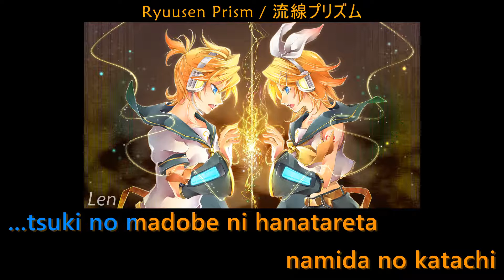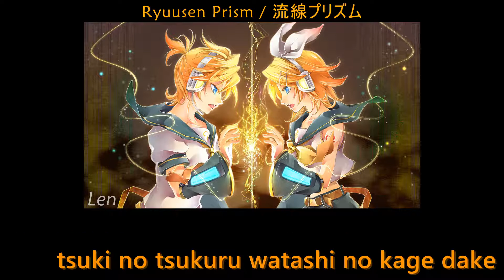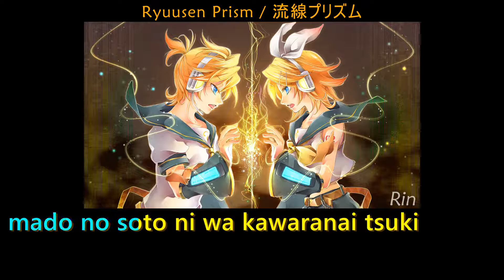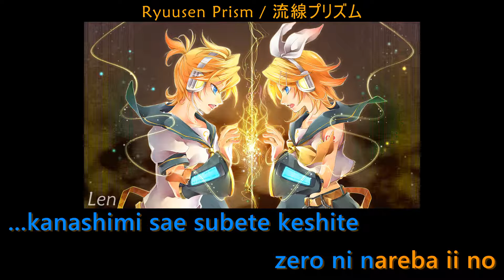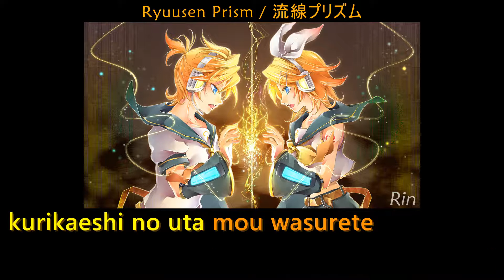【Karaoke】Ryuusen Prism【off vocal】Giga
Ryuusen Prism / 流線プリズム
Arrangement: ギガ (Giga)
Lyrics: ももさきゆず (Momosakiyuzu)
Illust: ひゆう (Hiyuu)
Vocal: Kagamine Rin & Len